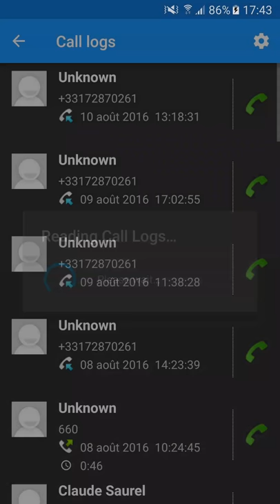Old School Rotary Dialer V2 for Android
Demo video of Old School Rotary Dialer V2 for Android which now supports Material Design. Old School Rotary Dialer is freely available on the Google Play Store and on the Opera App Store